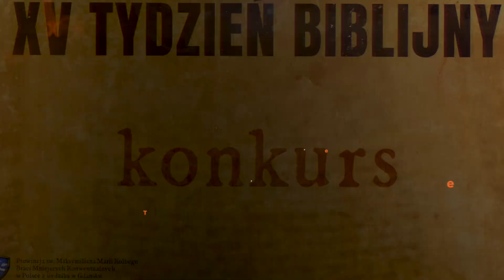Konkurs biblijny - kwiecień 2023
Oto pierwsze pytanie w ramach XV Tygodnia Biblijnego - na rozgrzewkę w nadchodzącym konkursie.

Na odpowiedzi czekamy do środy 12 kwietnia do godz. 20:00.

UWAGA! Apostołowie, którzy nic nie mówią - chodzi o Ewangelie, a nie o cały Nowy Testament!!! (błąd o. Mateusza 🙄).

Owocnego czasu ze Słowem Bożym!

Uwaga dotycząca liter wziętych z imienia syna króla Dawida, których szukamy w imionach proroków: w imieniu proroka muszą występować WSZYSTKIE litery z imienia syna Dawida.